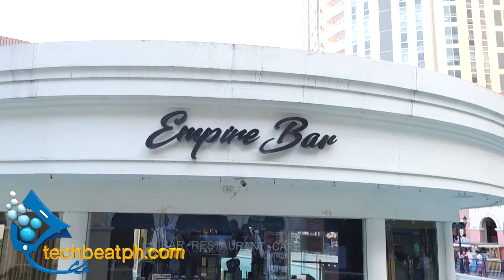Stem Cell Manila Launch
In another first happening this year, techbeatph.com has been invited to the launch of a cutting edge health technology previously not available domestically, Stem Cell Therapy.

Stem-cell therapy is the use of stem cells to treat or prevent a disease or condition. It is an alternative solution to current medical procedures and rejuvenates the body by using our own stem cell to prevent and even reverse the effect of aging.

Watch our video to see the highlights of the Media Launch.